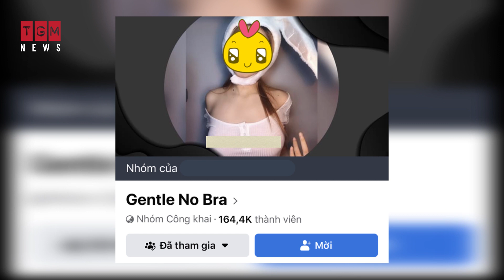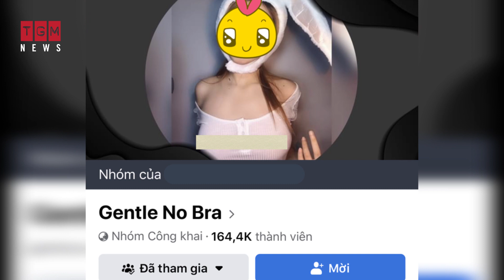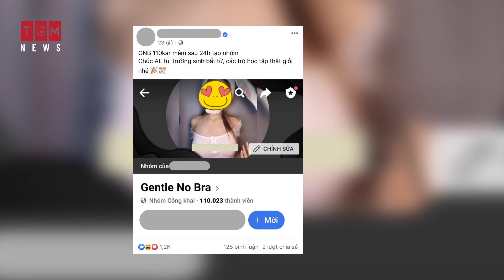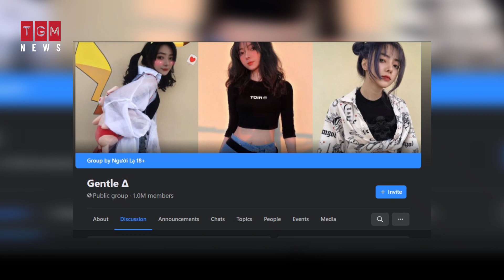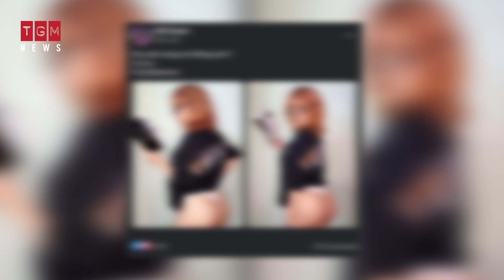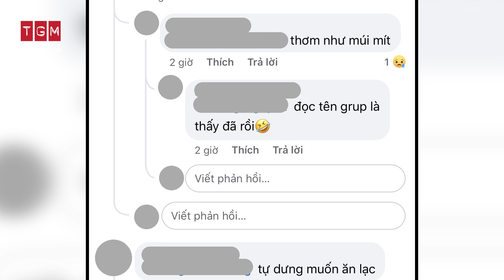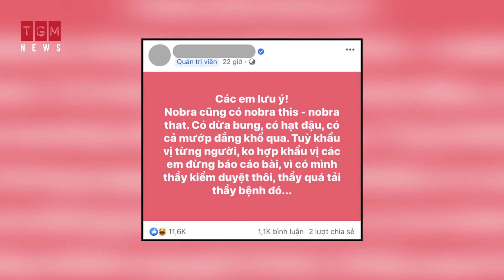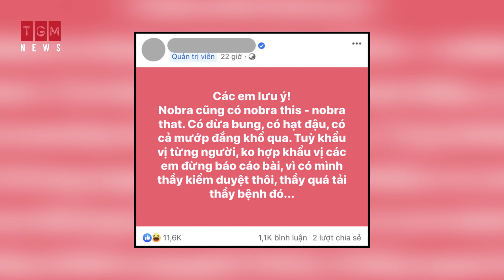Bóc trần Gentle No Bra - Group gái xinh chuyên show ảnh N.Ó.N.G | TGM NEWS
Mốt thả rông vòng 1 không có gì mới. Khái niệm này đã tồn tại lâu đời như quá trình giải phóng phụ nữ. Cứ đến ngày 13-10 hằng năm, mọi phụ nữ trên thế giới được vận động không mặc áo ngực. Đây là ngày Quốc tế thả rông (National No Bra) giúp phụ nữ nâng cao nhận thức về ung thư vú cũng như giúp chúng ta cảm thấy thật tự do, thoải mái với cơ thể.

Trào lưu thả rông ủng hộ nữ quyền từ lâu đã được thế giới đón nhận, Việt Nam cũng đang dần chấp nhận phong cách này.  Trong vô số hội nhóm được thành lập trên mạng thì nhóm Gentle No Bra đang thu hút sự chú ý.

Chỉ trong 4 ngày sau khi được thành lập, Gentle No Bra đã thành từ khoá tìm kiếm phổ biến trên Facebook và thu hút khoảng 163 ngàn thành viên. Nhiều thành viên nữ sinh năm 2005 đã khoe ảnh "thả rông" trên mạng.

Phần lớn bài đăng của Gentle No Bra đều là ảnh các gái xinh không mặc áo ngực, thậm chí không nội y. Chỉ vài ngày ra mắt, nhóm đã hoạt động nhộn nhịp với lượng ảnh trong group cả trăm tấm.

TGM News Officical - NGƯỜI LÀM TIN là kênh: Tin tức- Thể thao - Quân sự - Thông tin - Giải trí - Đời sống - Xã hội Việt Nam và Thế Giới 24h qua.

©Bản quyền thuộc TGM News, nghiêm cấm sao chép hoặc Reup dưới mọi hình thức.